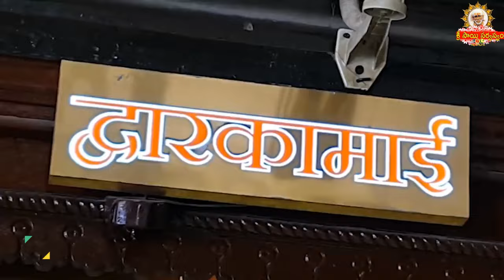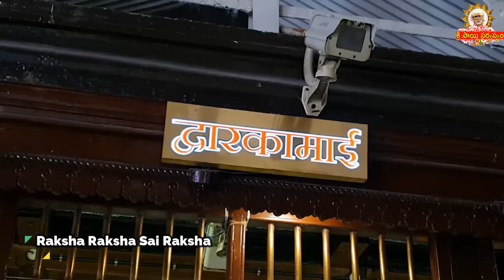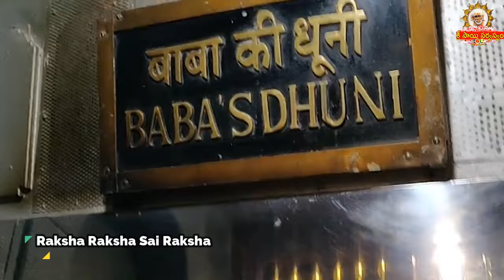Sai Sandesh 2642 srisaisandesh, SAISANDESH, SAI SANDESH, Sai Sandesam, Today Sai Sandesh,🌹🙏🌹🙏 Baba